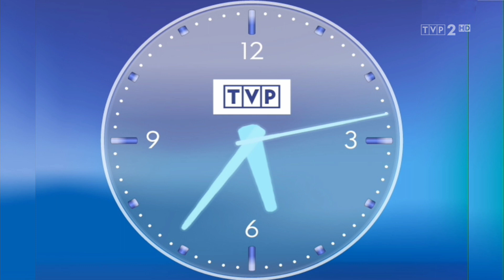TVP2 - 29-08-2021 - Projekt startu programu w oprawie 2015-2021 gdyby nadal emitowali program dnia